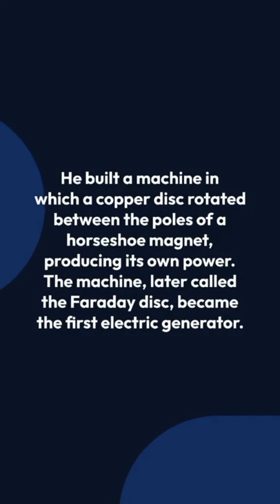3 facts about Michael Faraday that may shock you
michael faraday,michael faraday documentary,michael faraday experiment,
michael faraday cosmos,michael faraday biography,michael faraday story,
science max,science experiments for kids,science for kids,science channel,
science project,sciencephile the ai,science fiction movies,science documentary,science and technology